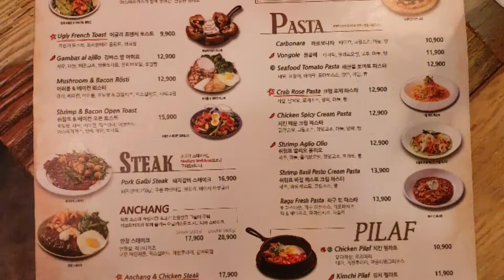[맛집 / 가성비 갑]어글리스토브,패밀리레스토랑,체인전문점,ugly stove restaurant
어글리스토브 레스토랑은 체인전문 패밀리레스토랑으로 전국에 수없이 많이 있다.
 어글리스토브 신논현강남역점을 들려서 지인과 함께 이용하여 보았다
 주소는 서울시 강남구 강남대로 98길 20번지이며 배니게이션으로 금방 찾을 수가 있다.
   일부는 셀프로 운영되고 있고 체인점이라서인지 맛을 수준이상이다.
  그런데 가격이  아주 저렴하다.
  지인들과 함께 어글리스토브의 메뉴중에 프렌즈세트메뉴와 어글리 리코타치즈피자와 치킨 필라프를 주문하였다.
 일단 프렌즈세트에는 샐러드와 스테이크와 파스타가 포함되어 있어 여러명이 먹기에 충분한 량이다.
 옆에는 와이바가 진열되어 있어 필요시 이용하시면 된다.
 여기에는 1층과 2층으로 이용하고 있는데 단체객은 2층으로 이용하시면 편리하다.